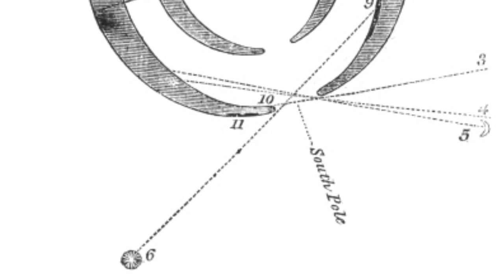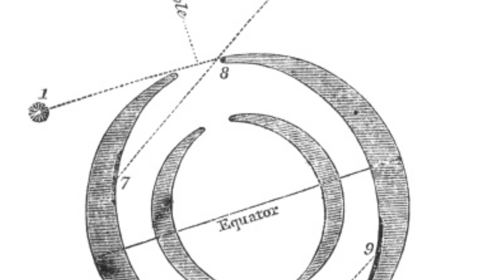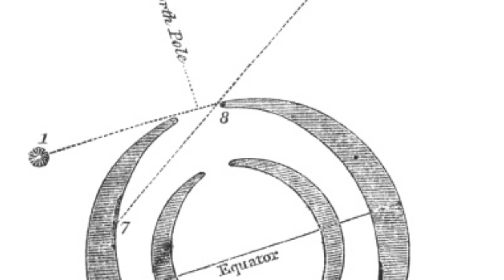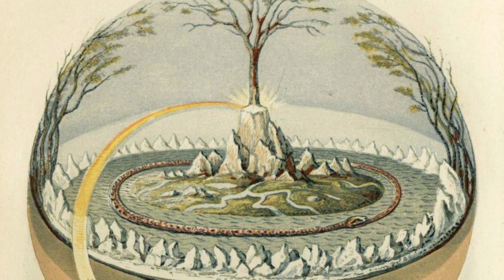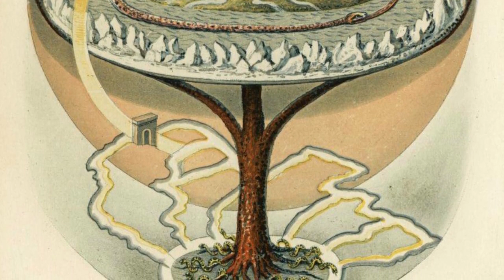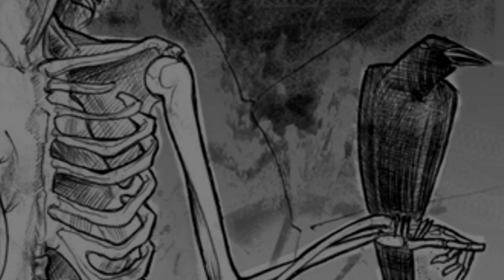পাতাল (প্রথম ভাগ) | প্রহেলিকা : History's darkest tales in Bengali | Bengali Podcast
ভূগর্ভের ভেতরে কি আছে? এই প্রশ্নের উত্তর মানবজাতি অনন্তকাল থেকে খুঁজে এসেছে। তাই আদিমযুগ থেকে ভূগর্ভনিয়ে অনেক ধরণের গল্প এবং তত্থ তৈরী করেছে মানুষে।
এই ২ ভাগের পর্বের প্রথম ভাগে আমরা শুনবো পৃথিবীর বিভিন্ন পৌরাণিক কথায় ভূগর্ভের কিভাবে বিবরণ করা আছে এবং তার পর দ্বিতীয় ভাগে  কিছু রহস্যজনক বাস্তব অবস্থান এর কথা শুনবো।

Narrated by Chaity Aditya

1. Dark Toys by SYBS, Published under Licence CC0
2. Brand New World, by Kai Engel
3. Cobweb Morning, by Kai Engel
4. Spirit of the Dead by Aakash Gandhi, Published under Licence CC0
5.  Evermore, by Kai Engel

Image Credits:
1. Earth from space, by NASA/GSFC/Reto Stöckli, Nazmi El Saleous, and Marit Jentoft-Nilsen / Public domain
2. View of the earth Showing the Opening at the Poles, a diagram from Symzonia by Capt. Adam Seaborn by, John Cleves Symmes, Jr.
3. Edmond Halley with a diagram showing the multiple shells of his hollow Earth theory by  Michael Dahl  (1659–1743)
4. The Return of Persephone by, Frederic Leighton, 1st Baron Leighton  (1830–1896)
5. Hades & Cerberus in museum of Archeology in Crete by, Aviad Bublil / CC
6. Drawing, Hades; Persephone in the Underworld (Offering to Proserpine) by, Felice Giani / Public domain
7. Charon from the Divine Comedy, made by Gustave Dore / Public Domain
8. Cerberus-Blake painting by William Blake (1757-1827)
9. Joachim Patinir – Charon painting by Joachim Patinir / Public domain
10. The World Tree painting, Creator:Oluf Olufsen Bagge / Public domain
11. Godess Hel art by Tara Ryzebol, under GNU Free Documentation License, Version 1.2
12. Detail of a frieze on a wall of tomb QV66, the burial place of Nefertari (c. 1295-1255 B.C.), mursal / Public domain
13. Ancient Egyptian art depicting Apep being warded off by a deity, author Unknown
15. “BD Weighing of the Heart”, by British Museum / Public domain
16. Sennedjem and Ti harvesting papyrus, by Anonymous Egyptian tomb artist(s) / Public domain
18. Quetzalcoatl, as depicted in the Codex Magliabechiano (16th century)., by Unknown author / Public domain
19. Example of newly formed sinkhole (Location: retention pond at Turnberry Lake), Image by Alachua County
20. Aneas and the Cumean Sybil in the Underworld, by Jan Brueghel the Elder, Jan Bruegel (I), Velvet Brueghel
21. Mictlantecuhtli; aztec God of the Dead, found in Teotihuacan, photo by Anagoria / CC
22. Painting “Euridice recedes into the Underworld”, by Enrico Scuri (Italy, 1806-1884) / Public domain